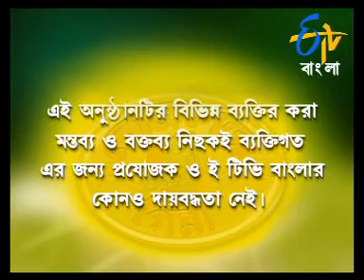Rojgere Ginni episode of 20th September '12